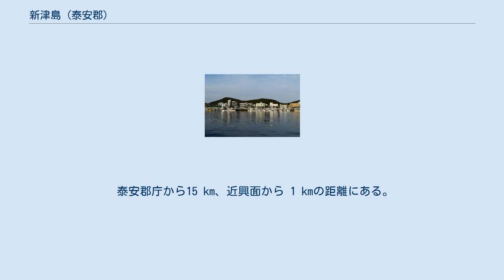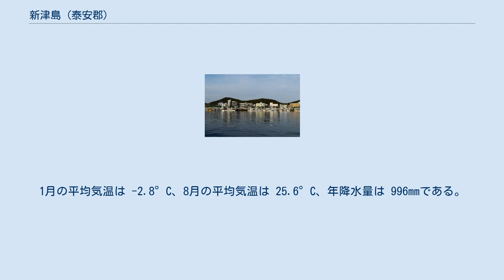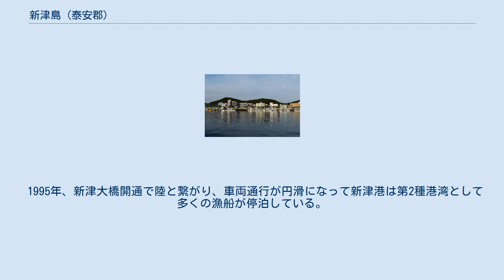新津島 (泰安郡)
安興外港 新津島（シンジンド、しんしんとう、朝鮮語: 신진도）は忠清南道泰安郡近興面に属する島で、程竹半島末端に位置する。
 面積 1.678 km2、海岸線の長さ 7 km、2011年現在、人口は 930 名（男 501 名、女 429 名）、480 世帯である。
 泰安郡庁から15 km、近興面から 1 kmの距離にある。
高麗成宗の時、海岸防備のために万戸庁を設置したところ、その後より住民が居住し始めたという。
朝鮮時代には安興面1面に属し、1914年の行政区域改変に伴って近興面新津島里になって今日に至る。
 島は最高点の高さが132mであるものの、総じて低い丘陵性山地で成り立っている。
東側は海が大きく湾入しており、方々に突出部があって、東南部海岸は海蝕崖をなす。
気候は寒暑の差が激しく、冬は雪が多く降る。
1月の平均気温は -2.8°C、8月の平均気温は 25.6°C、年降水量は 996mmである。
 集落は北西の新津村と東のアレモク村に密集しており、土地はほとんど林野だが、観光資源として開発され、新たな観光名所としての位置を占めた。
土地利用現況は、畑 0.03 km2、田 0.07 km2である。
住民たちは大部分が漁業に従事しているが、観光地として知られるに従って、飲食および宿泊業に従事する人々も多い。
主要水産物は、カタクチイワシ・サワラ・オオノガイ・イカ・ガザミなどであり、沿岸干潟地と浅い水深を利用して養殖業も行う。
教育機関として初等学校の分校2校があり、警察駐在所もある。
 島内施設は船着場が1カ所、防波堤が1箇所ある。
市内バスが1日7回運行されている。
 1995年、新津大橋開通で陸と繋がり、車両通行が円滑になって新津港は第2種港湾として多くの漁船が停泊している。